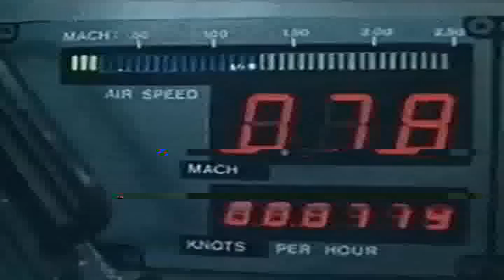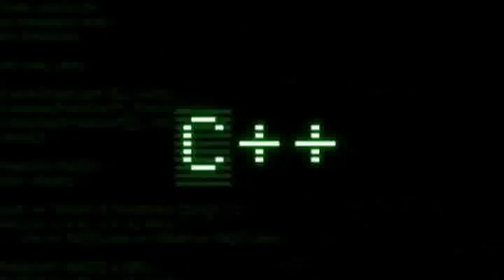Through the clouds an open sky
I am the Alien. We are here to help you. I the Alien. Are you receiving.